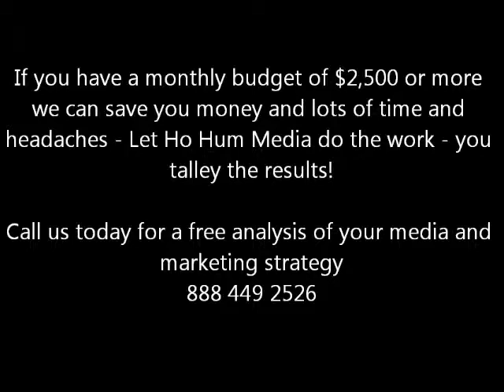best radio advertising prices albuquerque new mexico